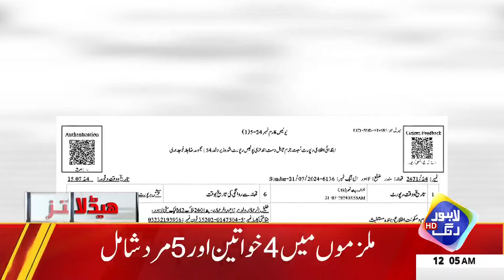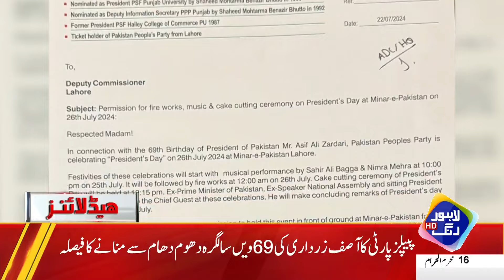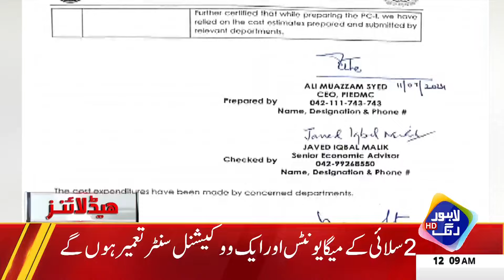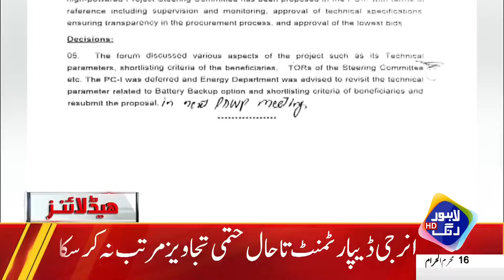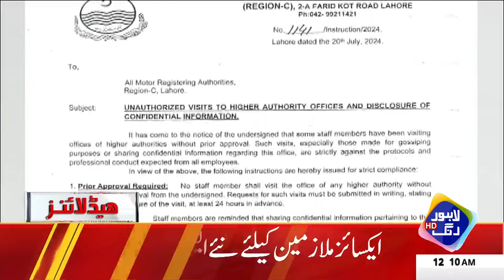No Assembly Session Untill Imran's Freedom Says PTI | Headlines 12 AM |23 July 2024|Lahore Rang|J201